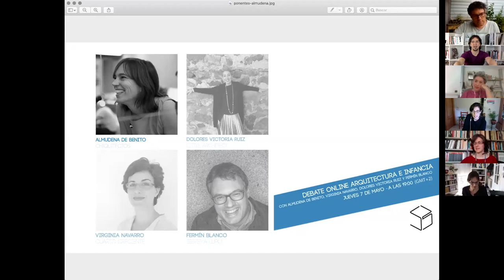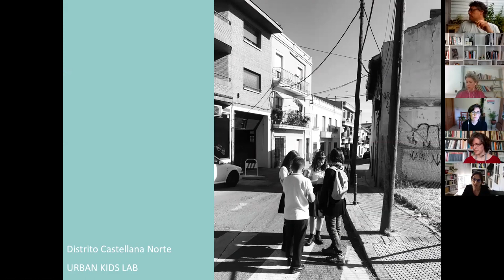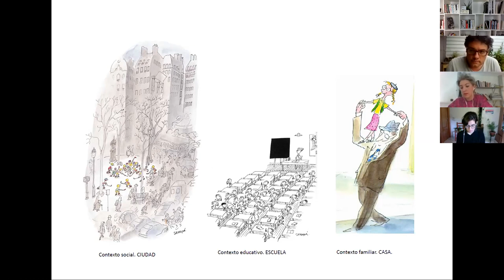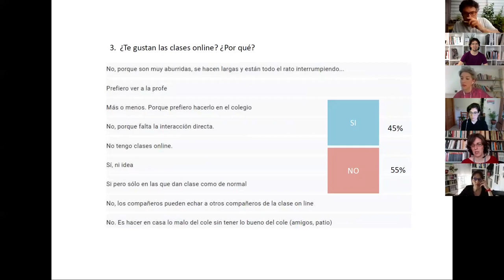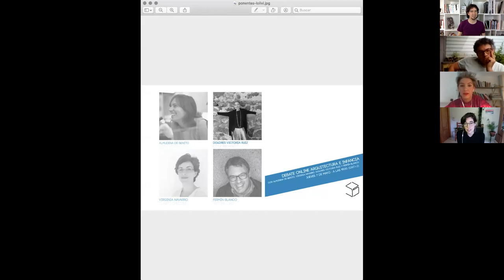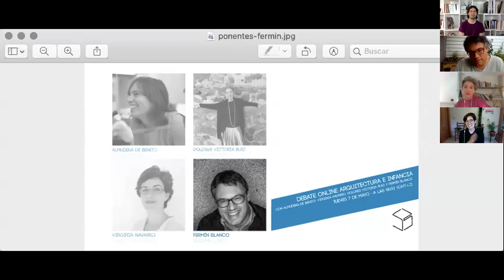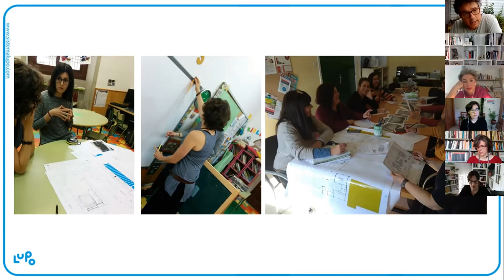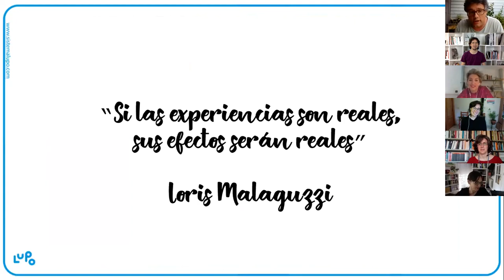Debate sobre Arquitectura e Infancia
Evento   arquitectura   infancia
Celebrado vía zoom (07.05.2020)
En stepienybarno

Ponentes:
ALMUDENA DE BENITO
VIRGINIA NAVARRO
DOLORES VICTORIA RUIZ
FERMÍN BLANCO

Moderadora:
CARMEN FRANCÉS

Si quieres ver los comentarios del chat en directo ir a